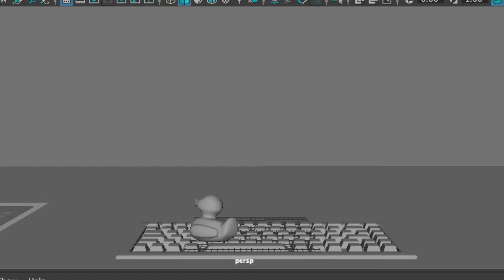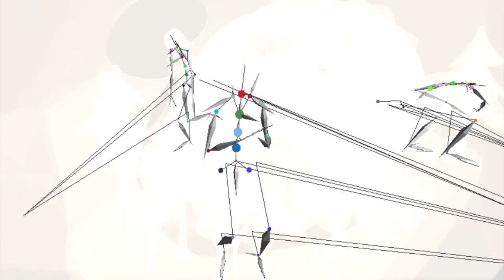big foot reel